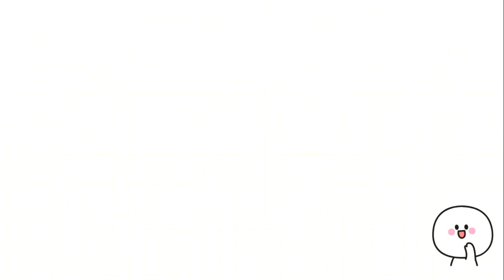Kolaghat Vlog 2 | Atrayee Santra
Hey, that's the second one!

I'm on Instagram as @sonai_santra2007. Install the app to follow my photos and videos.